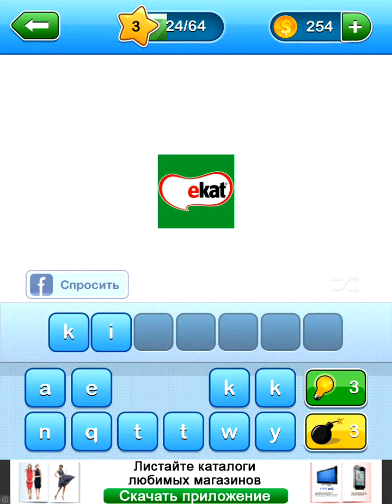Брендомания Известные бренды и логотипы уровень 3 часть 2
Brandomania (брендомания) — это игра на знание брендов. Попробуйте пройти все уровни и вспомнить логотипы и фирменные обозначения самыз известных мировых брендов. Adidas, lacoste и bonaqua – конечно? это элементарно, а кто помнит как выглядит логотип автомобильной марки Лянча (lancia)?
Отличная игра, за которой можно убить не один час своего свободного времени! Игра в которую можно играть и одному и впятером! Правила предельно просты – кто угадает первым бренд по кусочку логотипа, тот и победил!
Просто, но увлекающе!
Вперед! Играйте и смотрите брендоманию вместе с нами!